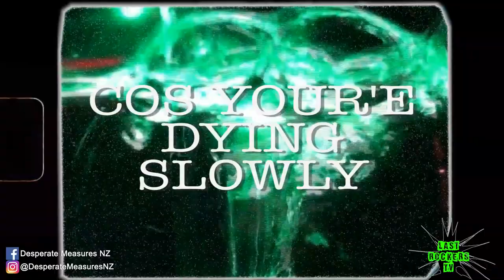DESPERATE MEASURES interview: 40th Anniversary, UK SUBS, 12 Years of VIVE LE ROCK MAGAZINE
Erin Micklow talks with Desperate Measures at Rebellion Festival 2022 in Blackpool, England for Last Rockers TV!